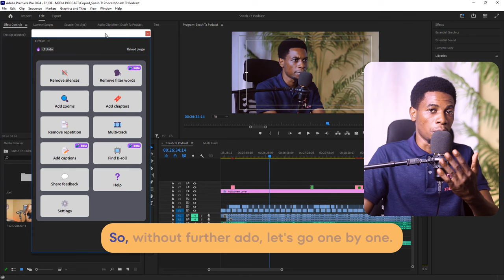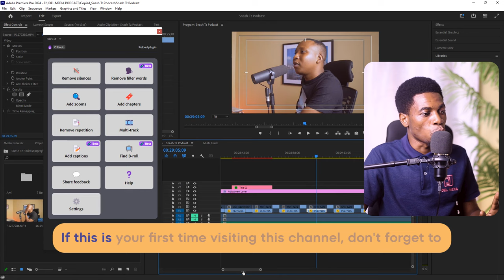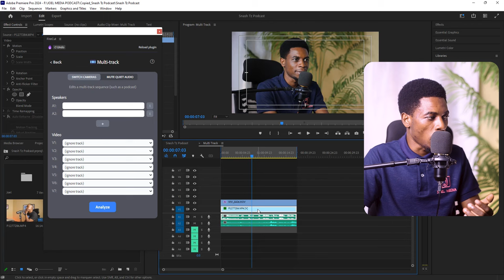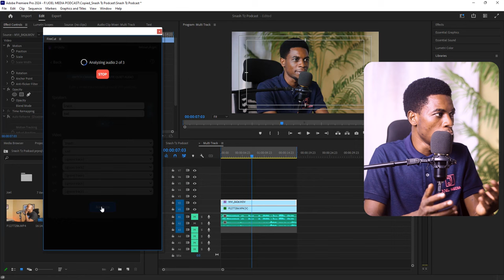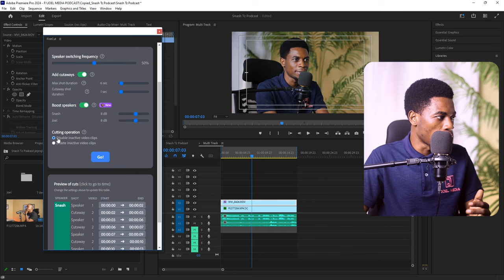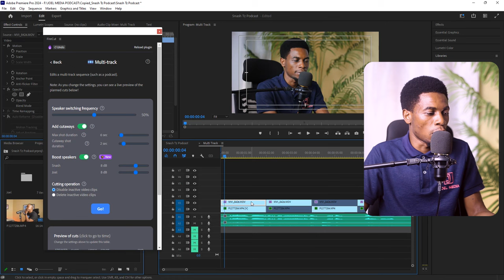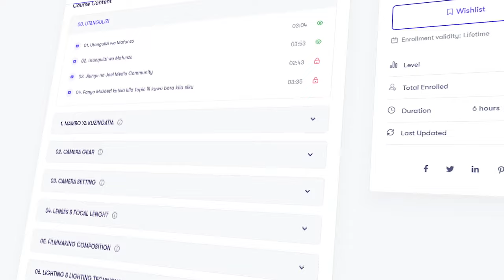Jinsi ya Kuedit Podcast au Interview kwa Kutumia Artificial Intelligence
Katika Video hii utajifunza namna ya kutumia Fire Cut Artificial Intelligence ndani ya Adobe Premiere pro inaweza kukusaidia kukata shots za interview au podcast kwa haraka bila kutumia effort kubwa. tazama mpaka mwisho ujifunze.

00:00:04 - Introduction and Overview
00:00:57 - Getting Started with FireCut
00:01:11 - Setting Up FireCut
00:01:46 - Using FireCut for Podcast Editing
00:03:47 - Analyzing and Adjusting with FireCut
00:04:18 - Finalizing and Reviewing the Edit
00:07:33 - Introduction
00:07:41 - Benefits of AI
00:07:57 - How to Use Fire Cut
00:08:04 - Installation and Purchase
00:08:28 - Adding Captions
00:08:41 - Features of Fire Cut
00:08:46 - Conclusion